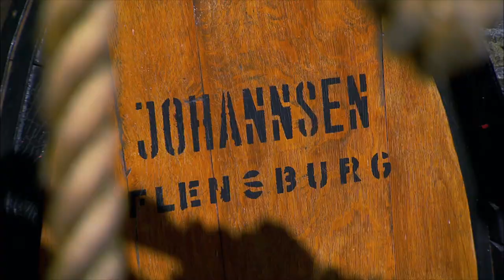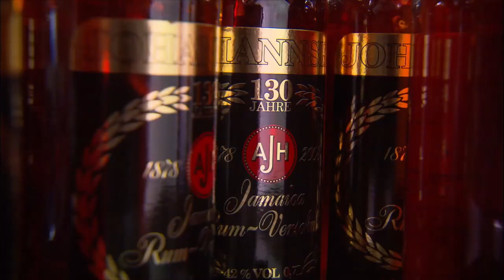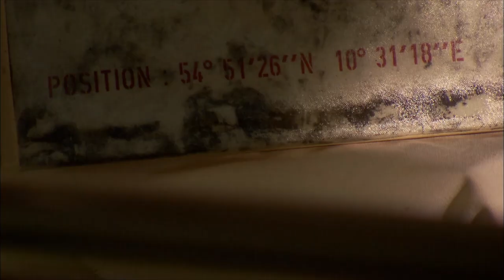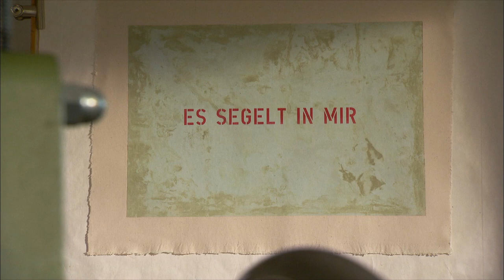Küsten des Nordens (4/6): Von Flensburg nach Lübeck | Dokuserie über Nord- und Ostsee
Start der vierten Folge ist Deutschlands nördlichste Stadt, Flensburg. Von hier geht es über Eckernförde und Fehmarn nach Lübeck.

Deutschlands nördlichster Ostseezugang liegt in Flensburg. Von hier brachen die Segler im 18. Jahrhundert in die Karibik auf, um das flüssige Gold Westindiens zu holen, den Rum. Für Martin Johannsen hat das Zuckerrohrdestillat immer noch "etwas Anrüchiges, ein reines Seefahrergetränk”. Doch es hat sich zur begehrten und edlen Spirituose entwickelt.

Entlang der Küste der Halbinsel Angelns geht es bis zur Geltinger Birk. Hier leben die einzigen Wildpferde Norddeutschlands. Sie teilen sich das renaturierte Land mit wildlebenden Rindern und seltenen Amphibien. Die Route folgt der Schlei tief ins Landesinnere nach Schleswig. Aus der Luft
entdeckt man schnell den Wall der alten Wikingersiedlung Haithabu. Reinhard Erichsen ist einer der "Wikinger", die hier im Sommer wohnen und die alten Zeiten zum Leben erwecken.

Wieder quer durchs Land geht es nach Eckernförde zur Unterwassersuche nach leuchtenden Quallen. In riesigen Schwärmen suchen sie im Sommer die Strände heim und verderben so manchem mit ihrem brennenden Gift den Badespaß. An der Steilküste von Stein lebt Birgit Rautenberg-Sturm, die einen besonderen Weg gefunden hat, die Geschichte der Küste als Druckgrafik zu erzählen. Sie verwendet Zinkplatten, die, eingenäht in Stoff, über Monate im Meer liegen. Rost, Algen und Salzwasser hinterlassen einzigartige Muster, die von der Künstlerin veredelt werden.

Weiter geht es durch eine der schönsten Landschaften der Ostseeküste, die Holsteinische Schweiz. Landung ist auf Fehmarn, beim Leuchtturm Staberhuk. Die Zwillingsbrüder Manfred und Jürgen Charchulla unterrichten als "Surfopas" den Nachwuchs. Von der Lübecker Bucht führt das letzte Stück der Etappe landeinwärts nach Lübeck, Stadt der sieben Türme.

Der sechsteiligen Dokumentationsreihe "Die Küsten des Nordens" gelingt es, die besondere Schönheit der Küstenlandschaft der deutschen Nord- und Ostsee aus bislang unbekannter Perspektive einzufangen: Spektakuläre Luftaufnahmen werden begleitet von Gesprächen mit Menschen, die ihr Glück am Meer gefunden haben und die nur dort leben wollen. In drei Folgen über die Nordsee und drei Folgen über die Ostsee entsteht so ein Strom von ungewöhnlichen Bildern und starken Geschichten in wunderschöner Landschaft.

Ein Film von Wilfried Hauke und Christian Schidlowski